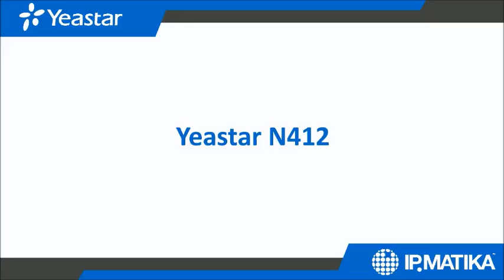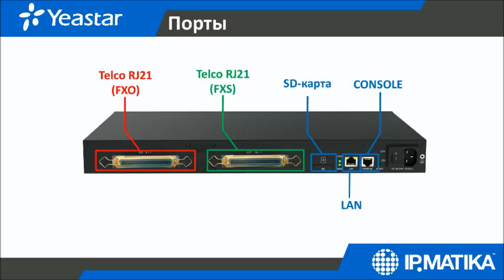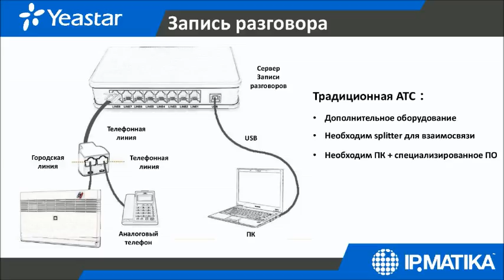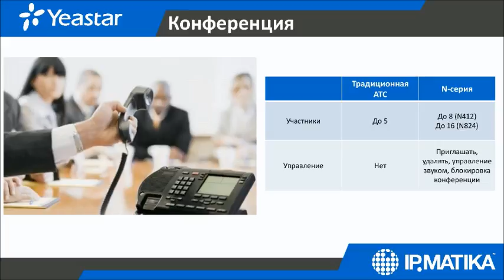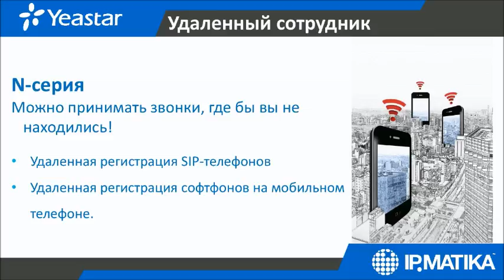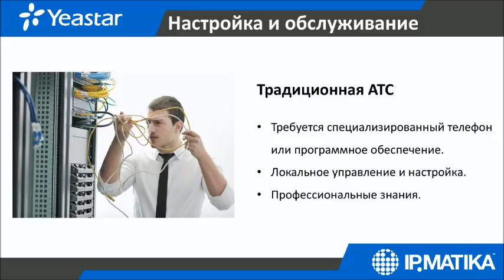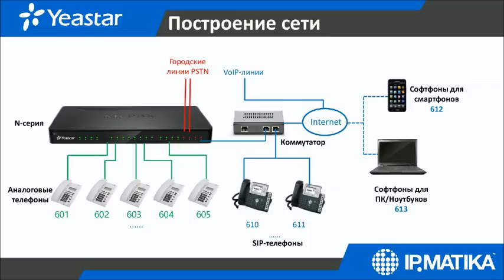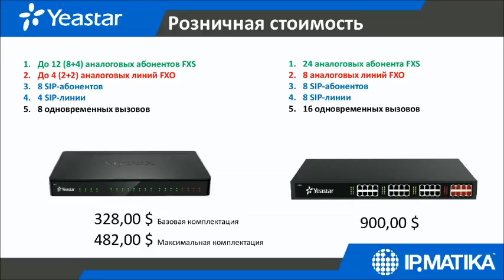2016 - Вебинар "АТС Yeastar N серии. Новинка Yeastar N412"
Спикер: Андрей Сколота, менеджер по развитию бизнеса ООО "АйПиМатика".